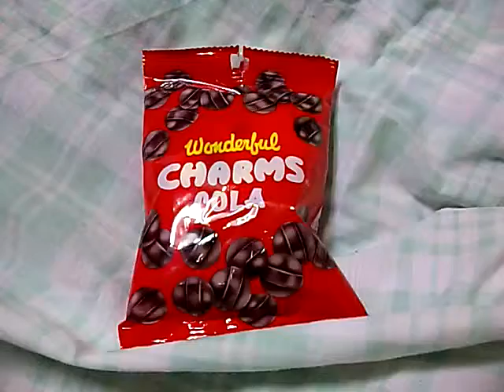動く袋・・・・・.3GP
袋が気になるので入れてみた。